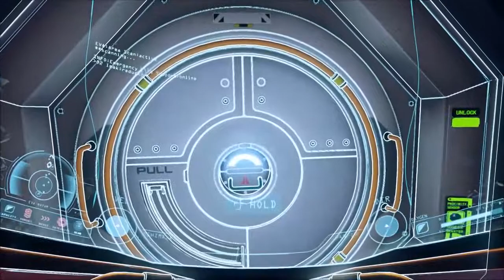Adrift: (5) Gravity Drive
In Adrift you play as Alex Oshima, an astronaut in the aftermath of a catastrophic disaster aboard the space station HAN-IV.  She is now in a fight for that most basic of resources, oxygen, and must do so in zero gravity with a damaged and leaking suit, trying to piece together what happened and to get safely home.

Astronauts are of course highly trained and skilled individuals well at home in zero gravity and stressful situations.  I am, unfortunately, just some bloke on the internet with a propensity to make even simple tasks unreasonably complicated.  I'm going to be bouncing around HAN-IV like a bean in a maraca.

Outro music clip from the track Mε Πιάνουνε Ζαλάδες by Caligine.